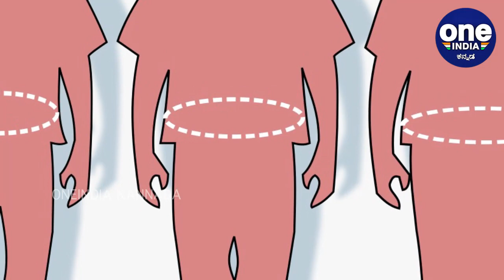Lockdown Induced Obesity: How To Tackle It? | Oneindia Kannada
ವಿಶ್ವದ ಜನಸಂಖ್ಯೆಯಲ್ಲಿನ ಶೇ.13ರಷ್ಟು ಜನರು ಒಬೆಸಿಟಿ ಸಮಸ್ಯೆಯಿಂದ ಬಳಲುತ್ತಿದ್ದಾರೆ ಎಂದು ವಿಶ್ವ ಆರೋಗ್ಯ ಸಂಸ್ಥೆ ಹೇಳಿದೆ. ಬೊಜ್ಜು ಮೈ ಹಾಗೂ ಸ್ಥೂಲಕಾಯ(ಒಬೆಸಿಟಿ) ಸಮಸ್ಯೆ ವರ್ಷದಿಂದ ವರ್ಷಕ್ಕೆ ಹೆಚ್ಚಾಗುತ್ತಿದ್ದು, ಇದು ಅನಾರೋಗ್ಯಕರ ಜೀವನ ಶೈಲಿಯ ಕೊಡುಗೆಯಾಗಿದೆ. ಇದೀಗ ಕೊರೊನಾವೈರಸ್‌ ಲಾಕ್‌ಡೌನ್‌ ಕೂಡ ಒಬೆಸಿಟಿ ಸಮಸ್ಯೆ ಹೆಚ್ಚಾಗ್ತಿದೆ.

The overweight and obesity has been a pressing health issue around the world and after this coronavirus lockdown obesity problem increasing.. Here are tips to Tackle those issue.